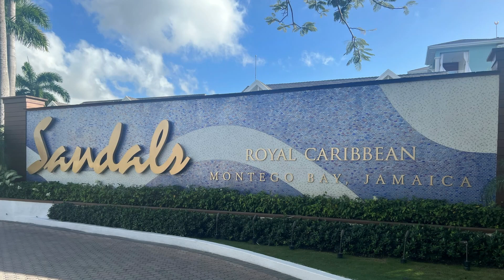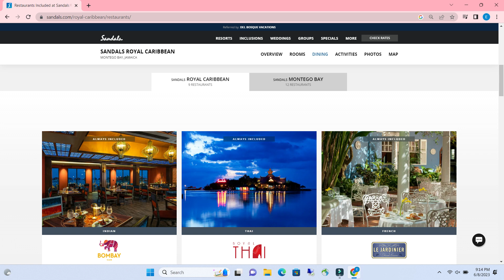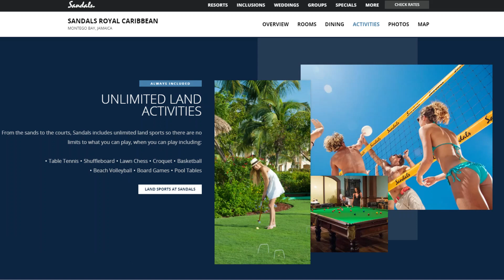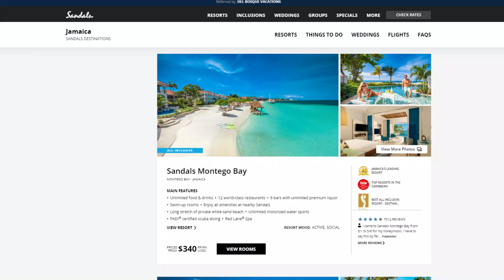Sandals Review Montego Bay and Royal Carribean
Sandals is an amazing adults only all inclusive resort! With so many locations in the Caribbean there is a resort for you!

Room tour

In-depth review of Royal Caribbean
Coming soon

In-depth review of Montego Bay
Coming soon